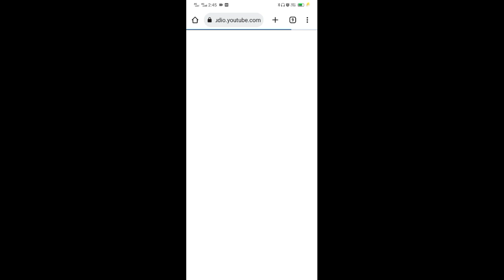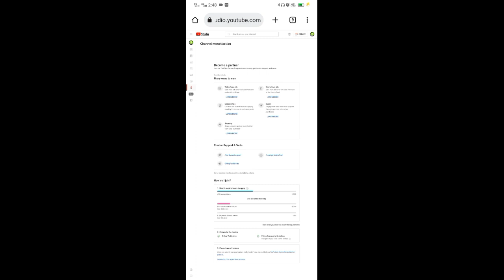Good news for new Youtubers 🤩 | New updates from YouTube official | Tech makan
Namaskar dosto iss video may maine uplogo ko bataya hu ki monetization ke naya kamal ka update ke bare mein..  toh dosto full video jarur dekho..video acha lage to share kardo koi vi part samajhne may dikkat ho to comment may jarur batana..thank you

Dosto thora support kar dijiye monetization on karne mein thoda sa watch time or subscribers baki hai to aap log pura kar do please

Jaldi se kar do dosto
Support karte raho vaiyo ❤️

Tech Makan,tech Makan yt, tech Makan youtube channel,TM family,

Kuch content vejna chaho to insta pe vej sakte ho